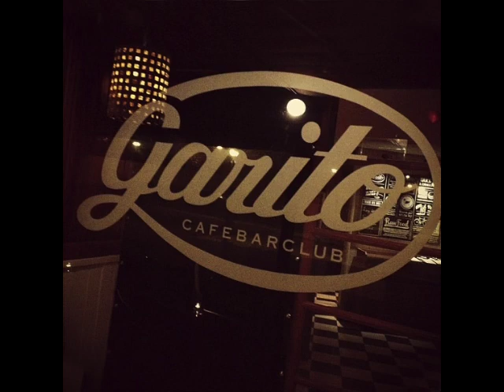Chez Damier Live Garito Cafe Palma De Maiorca 21.11.2009